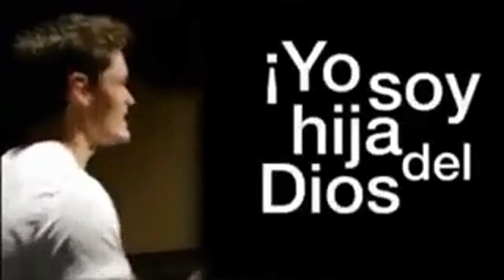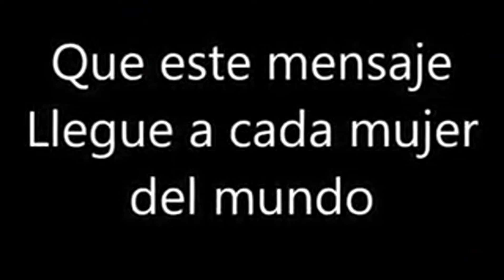Lo que eres - Mujeres Cristianas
¡Hola! Bienvenido/a al canal de Canciones Cristianas ¡Que Dios te Bendiga!